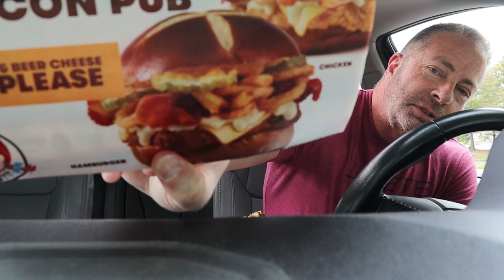Food Vlog: Wendy's Pretzel Bacon Pub Cheeseburger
Went to Wendy's and pounded the pretzel Bacon Pub Cheeseburger.